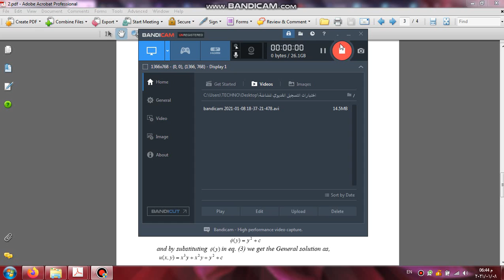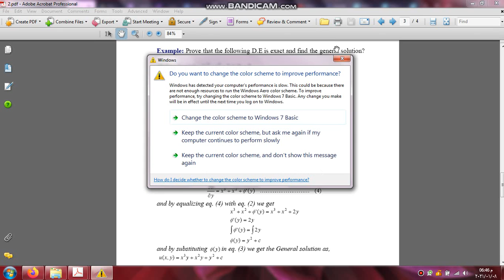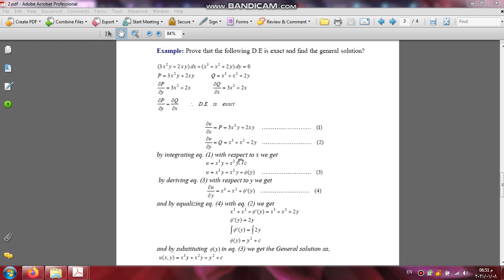Exact Differential Equation EXAMPLE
3rd. Stage Students.